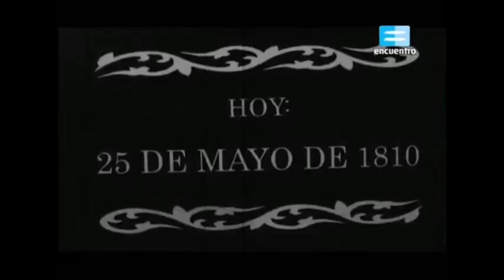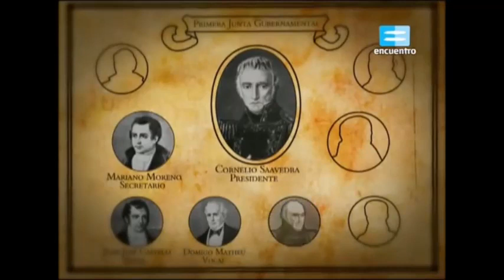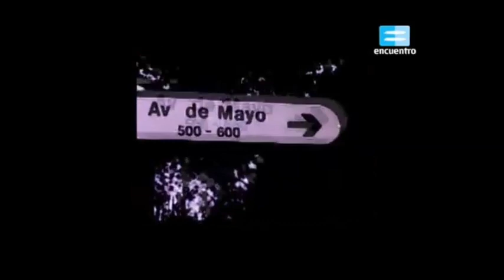25 de Mayo (vídeo para el acto escolar)